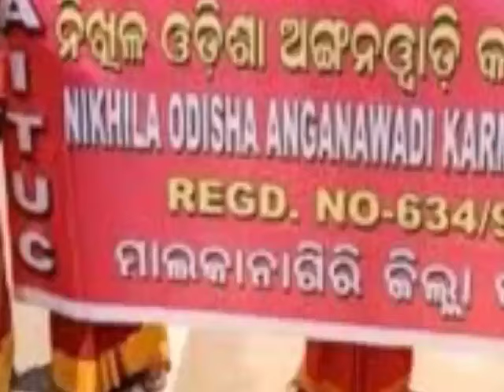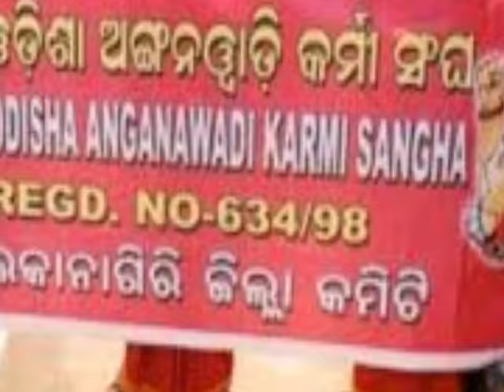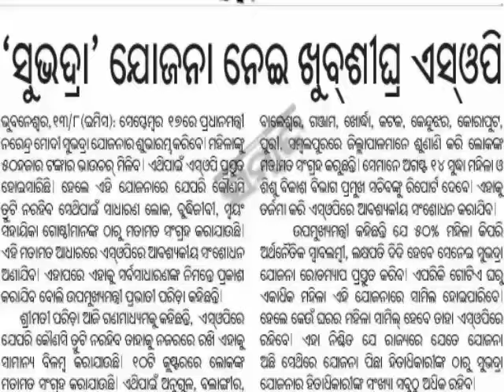ଡବଲ ଇଞ୍ଜିନ ସରକାର,ଡବଲ ମିଛୁଆ |ଭତ୍ତା ଟଙ୍କା ଠକିଲେ |ସୁଭଦ୍ରା ଯୋଜନା କେବେ?|ଅଙ୍ଗନବାଡି?